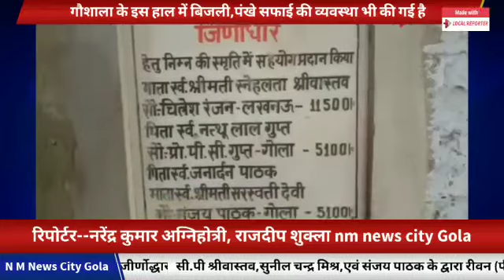September 14, 2020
Video from Narender Kumar Agnihotri